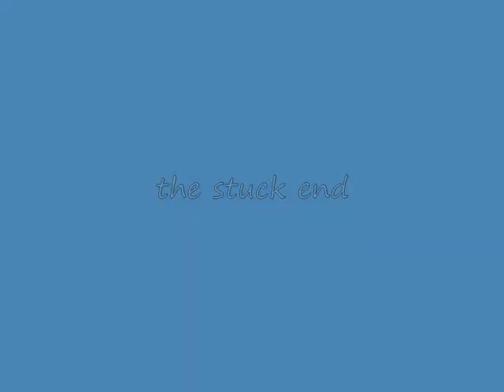stuck in the snow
stuck in the snow- duratrax maximum st